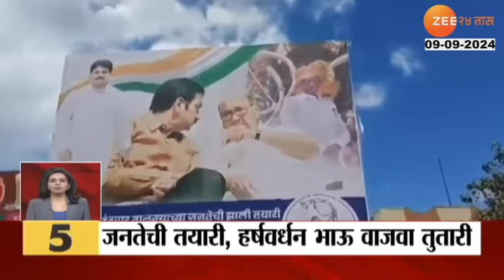24Taas Superfast | 24 तास सुपरफास्ट | 7.00 Am | 9th September 2024 | Zee24Taas